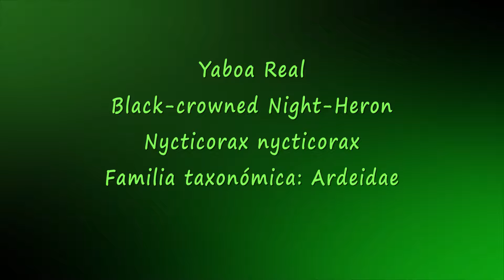YABOA REAL adulta (Black-crowned Night-Heron, Nycticorax nycticorax)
Ver mas videos de la Yaboa Real Yaboa Real adulto.
La Yaboa Real es una especie residente y común en Puerto Rico. Mide 58-66 centímetros. Su peso es de 727-1,014 gramos. Los juveniles tienen un plumaje con tonalidades de marrón. Habita en los humedales y es una especie de hábitos nocturnos. Se alimenta principalmente de peces, anfibios e insectos. El macho construye su nido en forma de plataforma en la rama de un árbol junto a otras colonias de garzas. La hembra pone de dos a cinco huevos azulosos que ambos incubarán por aproximadamente 25 días; ambos alimentarán a los pichones. Abandonarán el nido a la cuatro semanas de nacidas. Distribuida en América, Europa, Asia y África. Grabado en Utuado PR. en marzo de 2017.

Yaboa Real
Nombre en inglés: Black-crowned Night-Heron
Nombre científico: Nycticorax nycticorax
Familia taxonómica: Ardeidae
Ave nocturna
Residente